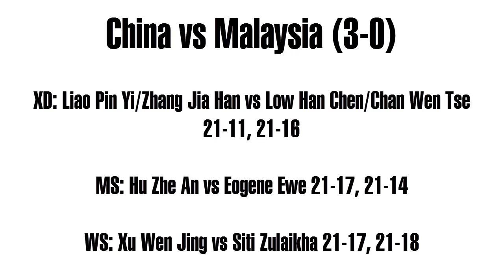Bayar Lunas !! Menang Atas Taiwanl, Alwi FArhan cs Tantang China di Final Suhandinata Cup 2023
Tim bulu tangkis junior Indonesia sukses melaju ke babak final pada kejuaraan dunia beregu campuran Suhandinata Cup 2023.
Indonesia berhasil membalaskan dendam atas Taiwan saat bertemu dibabak semifinal yang digelar di The Podium, Spokane, Amerika Serikat, Sabtu (30/9/2023) pagi waktu Indonesia.
selanjutnya alwi farhan dkk akan menantang China diBabak Final.